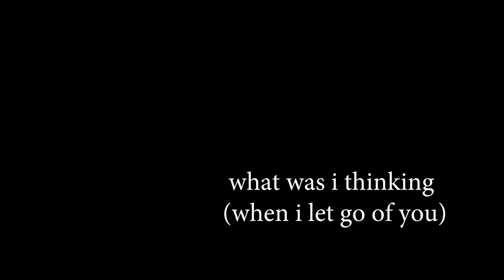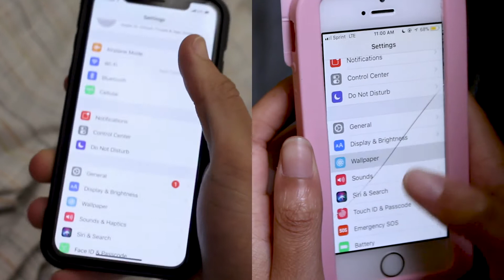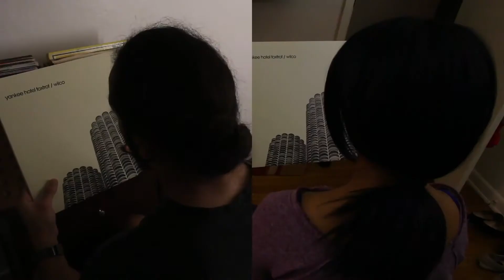what was i thinking (when i let go of you)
Following an ambiguously traumatic breakup, Evan and Kat's newly-isolated lives are splayed out in split screen.

Created by Elizabeth Roberts at University of Florida in 2018 as part of Campus MovieFest, the world’s largest student film festival.

Cast & Crew:
Juan Salguero – Director, Camera Operator, Editor
Jose Torres – Producer
Dahlia Johnson – Actor
Jonny Williams – Actor
Elizabeth Roberts – Captain, Writer